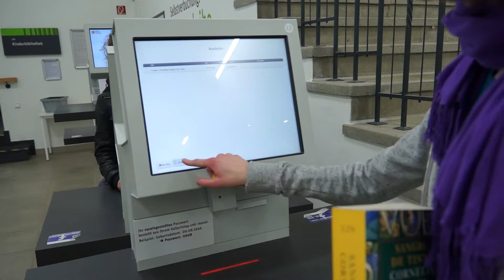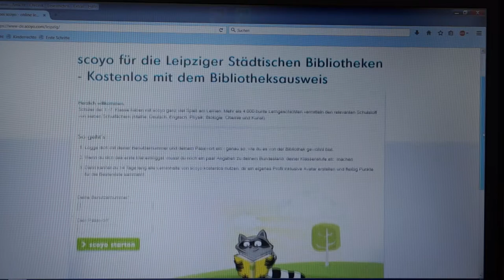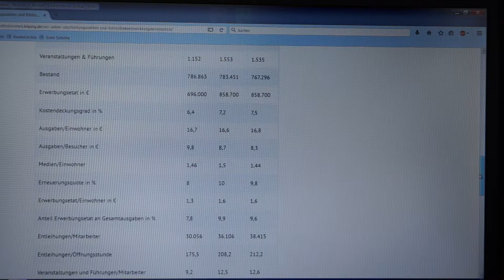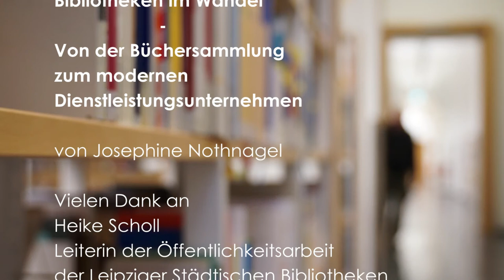Bibliotheken im Wandel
Bibliotheken sind schon lange nicht mehr nur etwas für Leseratten, auch viele andere Medienformate finden sich mittlerweile in Bibliotheken. Welchen Wandel die Bibliotheken durchlebt haben, hat Schülerpraktikantin Josephine einmal im der Leipziger Stadtbibliothek erfragt.

Dieser Film entstand im Rahmen eines medienpädagogischen Praktikums im SAEK Leipzig